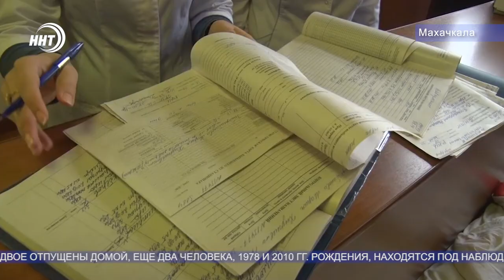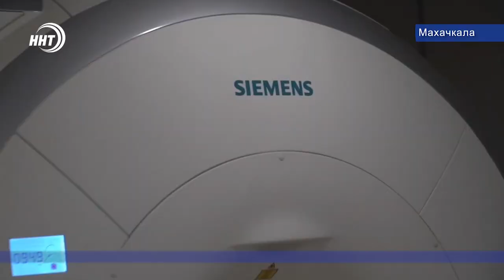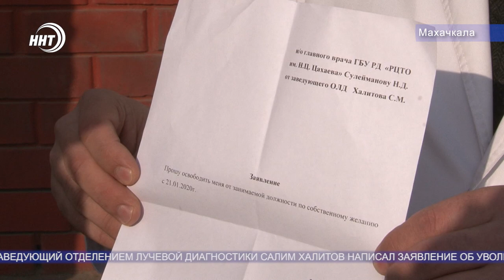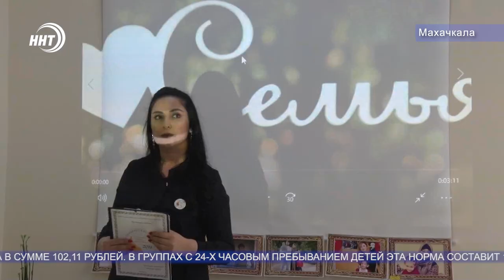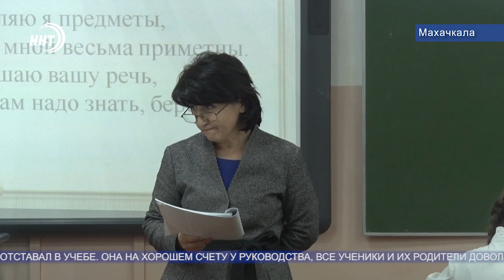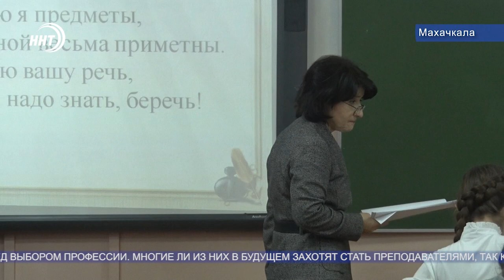Новости Дагестана 22.1.20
Огласка в сети и заявление об уходе. Врач одного из травмпунктов Дагестана ушёл с работы, не согласившись с условиями труда. Подробности через несколько минут.
Благородный труд должен быть благодарным. О судьбе учителя одной из гимназий сегодня в выпуске